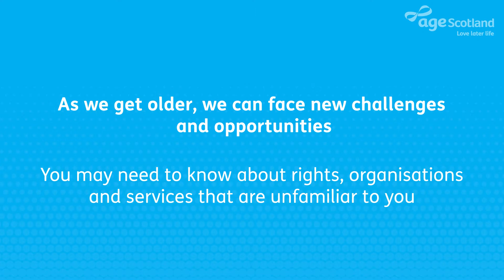What can I call the Age Scotland helpline about?